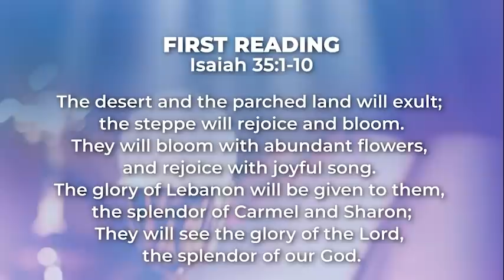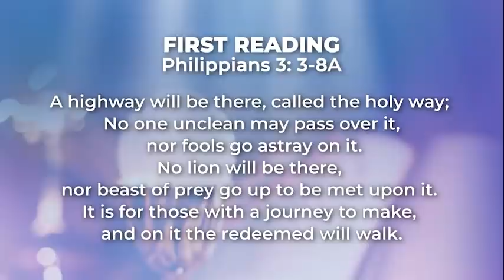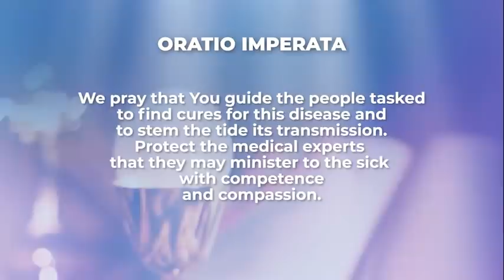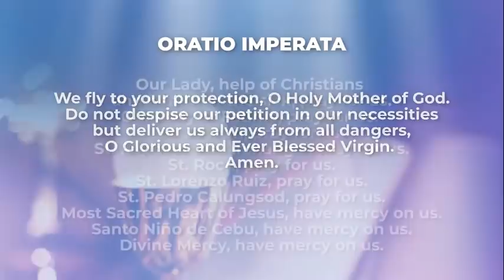Christ Heals Us to Move Towards the Wholeness of our Person | Dec. 7, 2020 | Kapamilya Daily Mass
The Gospel of Luke 5:17-26 lets us know how Christ heals us and what it does to us as persons. Reflect more about this by watching the Kapamilya Daily Mass today, December 7, 2020, with Father Tito Caluag, author of "Give Thanks and Praise" under ABS-CBN Books.